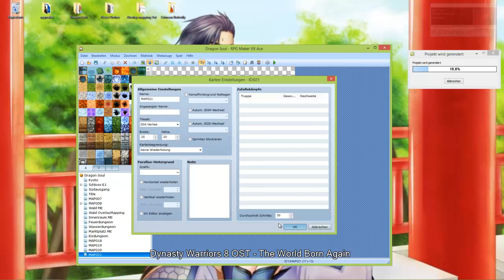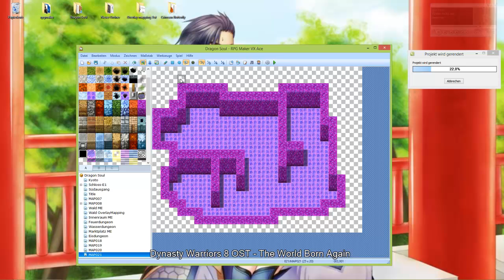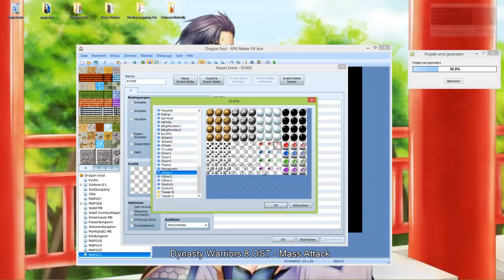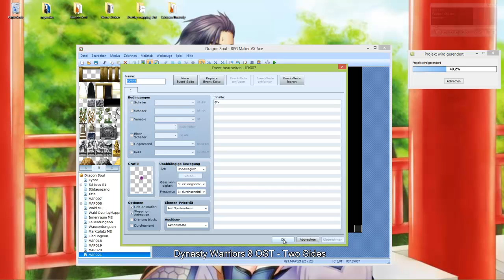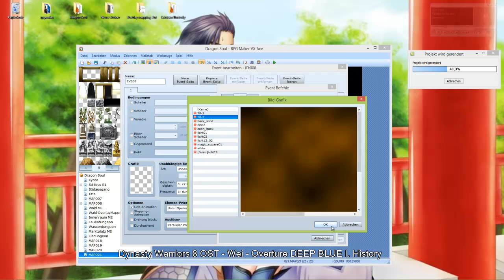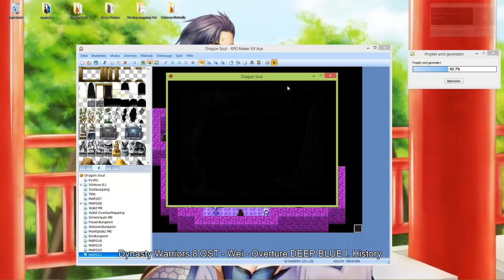[Adventskalendar] Schattendungeon mappen [RPG Maker VX Ace]